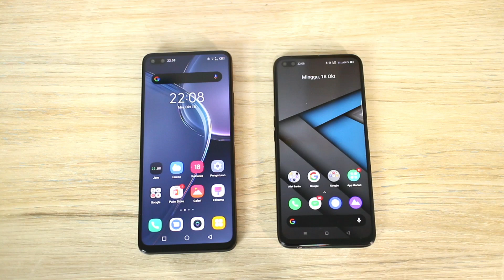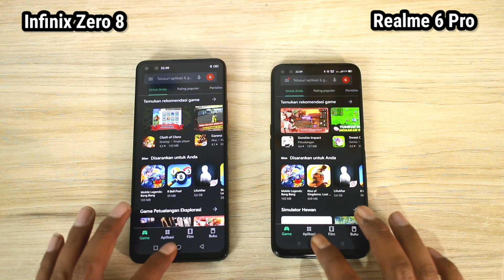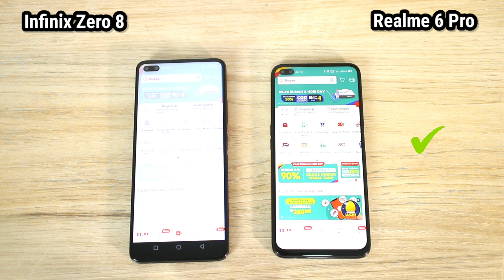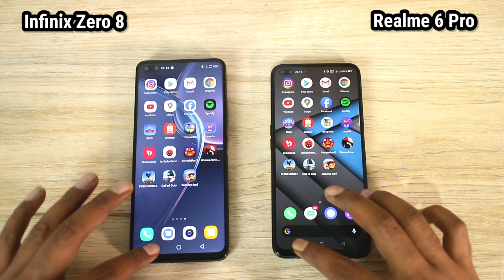Adu Kenceng !!! Infinix Zero 8 vs Realme 6 Pro | Speed Test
Speed test infinix zero 8 vs realme 6 pro Indonesia